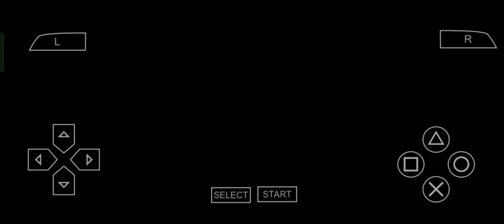Final Fantasy Tactics Tweak PSP - Episode 22 - The Royal City of Lesalia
Kastil Lesalia Postern - #22

Tujuan: Kalahkan Zalmour!

Alma akan bergabung dengan Anda dalam pertempuran ini. Ia akan berperan seperti Ovelia dalam pertempuran. Ia dan Ramza berada beberapa langkah di depan pasukan lainnya, tetapi musuh berada cukup jauh sehingga tidak perlu dikhawatirkan.

Zalmour adalah target di sini, dan target yang sulit. Ia menerima setengah kerusakan dari Api, Es, dan Petir, menghindari lebih dari setengah serangan anak panah, dan memperoleh sedikit HP setiap giliran. Ia juga akan mengeluarkan White Magick . Namun, Faith-nya tinggi, membuatnya rentan terhadap debuff dan serangan magick selain dari elemen umum. Serangan jarak dekat juga akan memiliki tingkat keberhasilan yang lumayan. Bagaimanapun, KO tidak diperlukan, HP kritis saja sudah cukup.

Para Biarawan dan Ksatria di sini sebagian besar akan mengganggu. Mereka mungkin akan menghalangi akses ke Zalmour, yang akan berusaha menjaga jarak. Bahkan dengan pertahanan Zalmour yang kuat, medan perang yang terbuka lebar menyediakan banyak kesempatan untuk memfokuskan tembakan kepadanya. Banyak pengiringnya juga dapat dipisahkan darinya saat mereka mendekati gerbang belakang. Jangan berlama-lama, karena hanya ada beberapa jalan mudah menuju rerumputan di kedua sisi medan perang. Terjebak dalam kebuntuan dengan Zalmour yang menyembuhkan garis depannya akan membuat ini memakan waktu lebih lama dari yang seharusnya

Alma bergabung dengan Anda sebagai Tamu sekarang, tetapi seperti halnya Ovelia, dia tidak akan bergabung dengan Anda dalam pertempuran. Barette dan Healing Staff miliknya adalah barang langka, yang hanya tersedia saat ini dengan Poach (Chocobo Merah menyediakan Barette, dan Dryad, Healing Staff). Red Shoes juga tidak akan tersedia di Outfitter hingga jauh di kemudian hari dalam permainan.

Alma adalah tiket Anda ke Biara Orbonne, yang memiliki beberapa peta yang tersebar. Berikut adalah dua Pekerjaan lanjutan yang dapat digunakan di area yang luas.